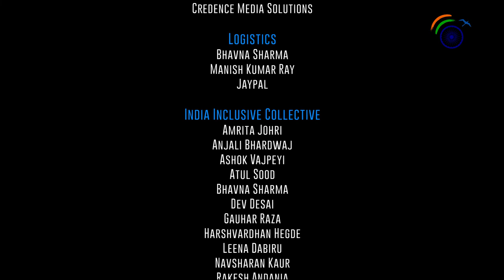Rajeswari S. Raina: Brief Lecture about Indian Agriculture and Its Problems - Full Version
Agriculture and the Responsive, Responsible State- Prof. Rajeswari S. Raina, Professor, Department of International Relations and Governance Studies, Shiv Nadar University
Language: English

Prof. Raina discusses the state of Indian agriculture and the problems of the industrialized development of agriculture. She discusses the role of the middle class in butchering agriculture through the endorsement of destructive development policies responsible for downgrading agriculture and increasing nutrient-deficient crop productions. Centralization and consolidation of agricultural policies have suffocated the sector by centralizing food production, disrupting food culture diversity due to the green revolution. Prof. Raina advocates a decentralized food production system by adopting localized crop production, encouraging diverse consumption patterns. Orissa Millet Mission is one such success that revived local food production and culture, demonstrating a range of possible local technology choices. She reimagines agriculture with a different worldview than mere producers and builds localized food production systems based on diverse and democratic knowledge.

⏩ If you guys like this video, Please hit the 👍Thumbs Up button, share the video.

© Copyright:
Khabar Forum YouTube Channel

An information networking platform in English, Hindi & Urdu in Australia.

"Khabar Forum" brings lectures, interviews, discussions on relevant themes by leading public intellectuals, political leaders, academicians, economists, writers, and creative artists that present an alternate vision for the betterment of the governance in a country.

Khabar Forum is bringing the series ‘Reimagining India’ with the hope of starting a conversation to explore the contours of a society that is more just, equal, and aligned with the Constitutional values of liberty and fraternity. Talks, explanations, research data indicated in the video are the work of the participating speakers.

Khabar Forum or our associates are bringing this series to the wider community for non - commercial purposes. Khabar Forum has no liability whatsoever for the information/contents shown.

Khabar Forum does not warrant or accept any liability in relation to the quality, operability, or accuracy of the information provided. Khabar Forum does not accept any legal liability whatsoever arising from or connected to, the accuracy, reliability, currency, or completeness of any material contained or on any linked website; does not accept any responsibility or liability for any loss, damage, cost, or expense whether direct, indirect consequential or special, incurred by or arising by reason of any person using or relying on the materials which appear on or are accessed and whether caused by reason of any error, omission or misrepresentation in the material or otherwise; does not warrant that the material accessed on or is free of computer viruses or other contamination.